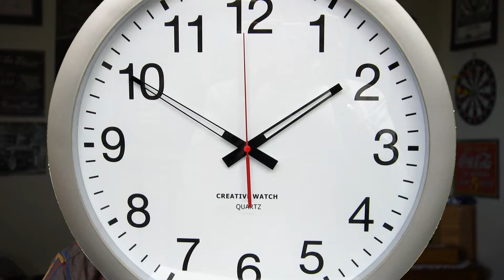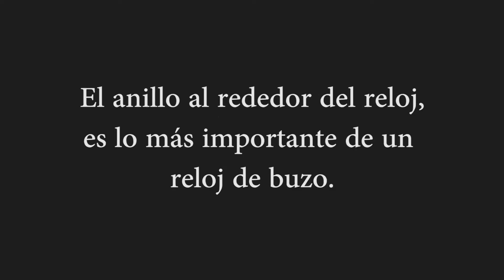TIPOS DE RELOJES! (e historia con el profesor machete)/// Pt.1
MIS GALLOS! les mando toda la buena vibra, perdón por andar tan desaparecido pero ya se vendrán mas videos mas seguido! Ahora los dejo con los tipos de relojes y esperen la segunda parte que viene la semana que entra GALLOS!

El equipo que uso:

Action Camera
Gorilla Pod
Backdrop System